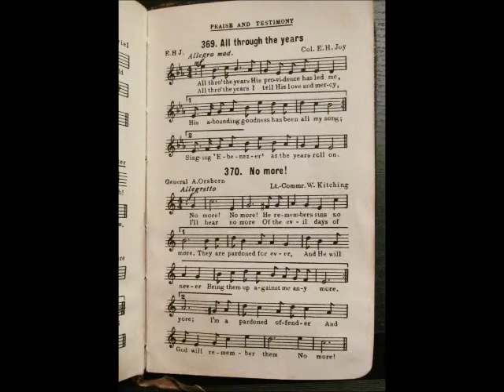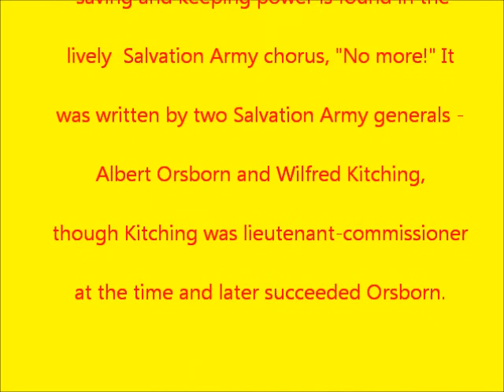NO MORE! Salvation Army Choruses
Here is a most unusual Salvation Army chorus. It was the product of two fine minds - both in succession Salvation Army generals. They were Albert Orsborn and Wilfred Kitching. Their  little chorus strikes one of the most affirmative principles in all of Christian theology - that God, who knows all and sees all, somehow is able in his omniscience to "remember our sins no more" - once He has forgive and covered them. The most graphic biblical reference is from Psalm 103:12 - pre-Christian but an anticipation of what God would do through the blood of Christ, His son. "As far as the east is from the west, so far has He removed our transgressions from us."